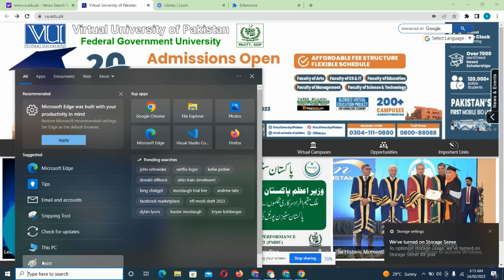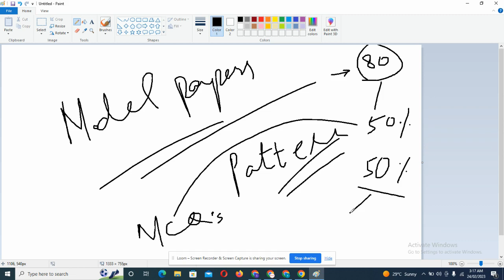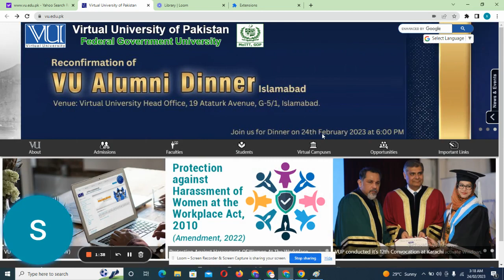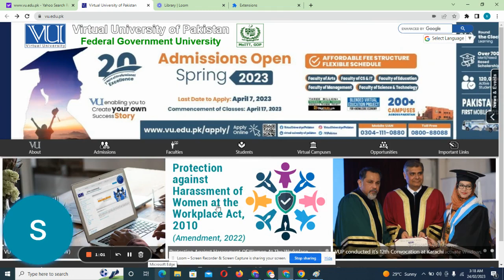Good News For VU Student | Low Passing Criteria | Model paper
Every Student Must watch this video Virtual University makes better for the students like issues model papers, issue paper pattern,  low passing criteria